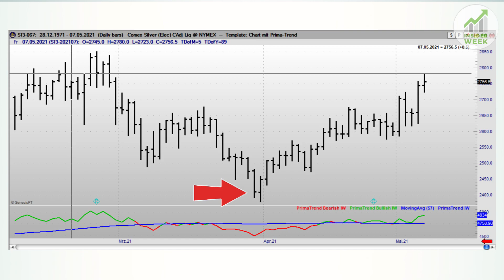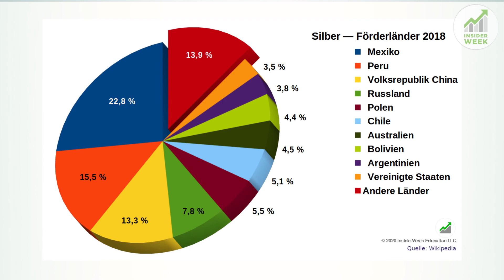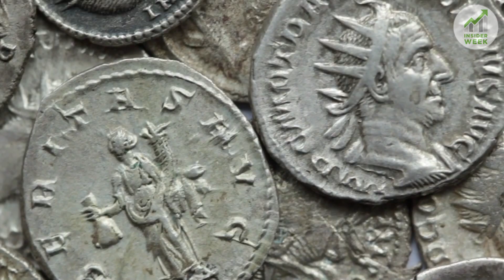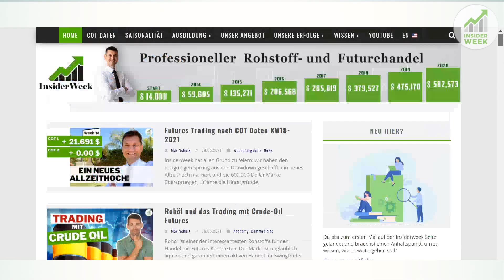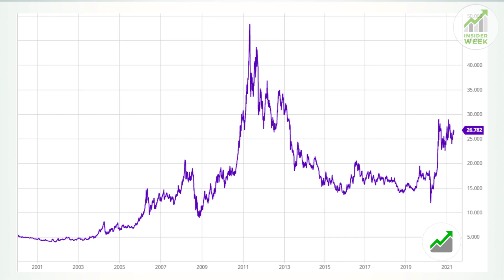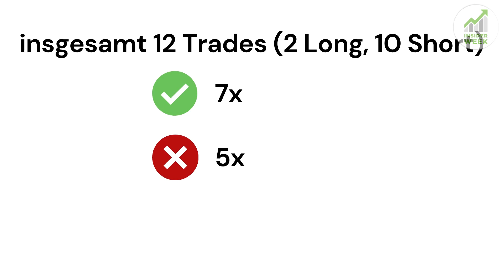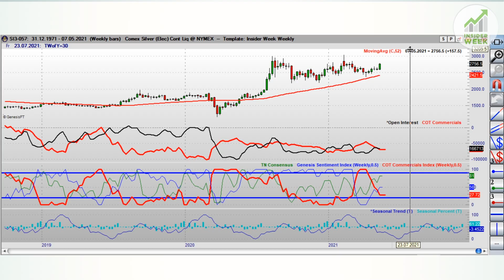Was macht der Silber-Preis jetzt? - Silver SI Futures-Trading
Silber - hält die Rally an oder prallt der Kurs am Widerstand ab?
Am 30.03. schloss Silber an der COMEX mit seinem Jahrestief bei 24,10. Am nächsten Tag eröffnete es bei 24,08 - und startete zu einem neuen Höhenflug. Am Freitag, 06.05. schließlich beendete es die Woche bei 27,43. Dies bedeutet einen Anstieg von rund 14%.
Wird diese Rally andauern, oder prallt Silber erneut an einem Widerstand ab? Schauen wir uns das Edelmetall etwas näher an.

0:00 Einleitung
0:40 Hintergrundinformationen zu Silber
1:32 Verwendung von Silber
2:09 Wertanlage
3:25 Wie sieht InsiderWeek die Lage?
4:00 Der historische Preis von Silber
5:20 Silber Preis -  Unser Ausblick
Möchtest du wissen wie wir Rohstoff-Futures nach COT Daten handeln? ▶ Trading Gruppe

Wenn dir unser Trading nach COT Daten gefallen hat, dann like dieses Video, teile es mit anderen Trader, sehe es dir zur Weiterbildung oder zum Frühstück mit Kaffee an:-) Viel Erfolg beim Trading! Risikooffenlegung: Der Handel mit Futures, Forex und CFD ́s birgt ein hohes Risiko und ist nicht für jeden Investor geeignet. Ein Investor kann möglicherweise mehr als das eingezahlte Kapital verlieren. Für den Handel sollte nur Risikokapital verwendet werden, bzw. Teile des Risikokapitals. Risikokapital ist Geld, bei dessen Verlust sich keine Änderung der Finanzsituation ergibt bzw. keinen Einfluss auf das Leben mit sich bringt. Eine in der Vergangenheit erzielte Performance ist keine Garantie für zukünftige Gewinne. Offenlegung der hypothetischen Performance: Hypothetische Performanceergebnisse haben viele inhärente Einschränkungen, von denen einige im Folgenden beschrieben werden. Die dargestellten Ergebnisse des Kontos können in den Gewinnen und Verlusten stark abweichen. Einer der Einschränkungen der hypothetischen Ergebnisse ist dass Sie durch bekannte historische Daten entstanden sind. Darüber hinaus beinhaltet der hypothetische Handel kein finanzielles Risiko – kein hypothetischer Track Rekord kann die finanziellen Risiken des tatsächlichen Handels darstellen. Beispielsweise besteht die Möglichkeit dass der Handel bei Verlusten ausgesetzt bzw. abgebrochen wird, dies kann die tatsächlichen Ergebnisse stark verändern. Des Weiteren gibt es zahlreiche weitere Faktoren die bei der Umsetzung eines Handelsprogramms nicht vollständig in der hypothetischen Performance berücksichtigt werden können und somit die tatsächlichen Ergebnisse beeinflussen können. Testimonials, die auf dieser Website erscheinen, sind nicht repräsentativ für andere Kunden und sind keine Garantie für zukünftige Leistungen oder Erfolge. Risikooffenlegung: Der Handel mit Futures, Forex und CFD ́s birgt ein hohes Risiko und ist nicht für jeden Investor geeignet. Ein Investor kann möglicherweise mehr als das eingezahlte Kapital verlieren. Für den Handel sollte nur Risikokapital verwendet werden, bzw. Teile des Risikokapitals. Risikokapital ist Geld, bei dessen Verlust sich keine Änderung der Finanzsituation ergibt bzw. keinen Einfluss auf das Leben mit sich bringt. Eine in der Vergangenheit erzielte Performance ist keine Garantie für zukünftige Gewinne.